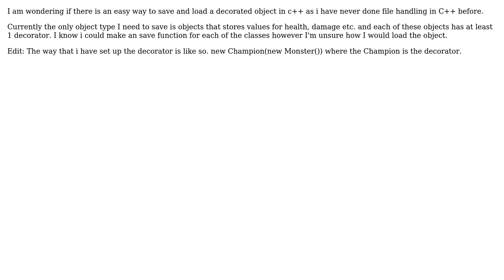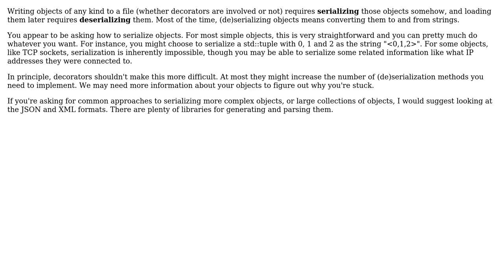Software Engineering: Is it possible to save and load a decorated object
With thanks & praise to God, and with thanks to the many people who have made this project possible! | Content (except music & images) licensed under CC BY-SA | Music | Images & others | With thanks to user Ixrec user Fraser S and the Stack Exchange Network Trademarks are property of their respective owners. You are responsible for your own actions.